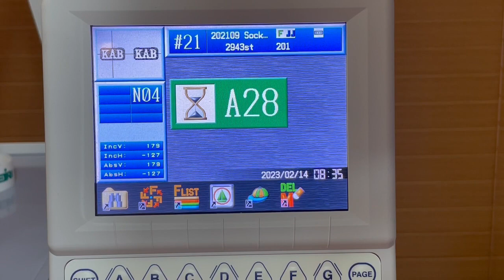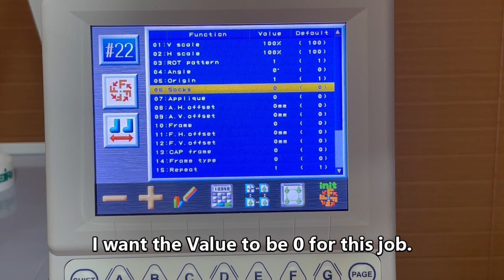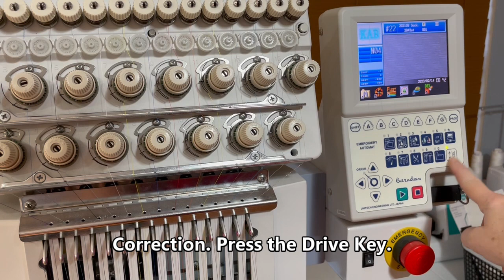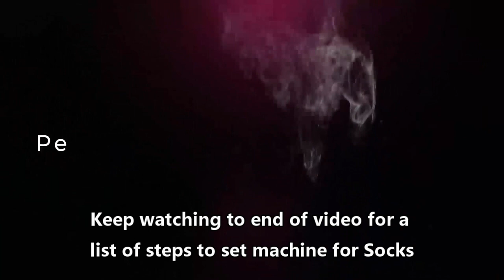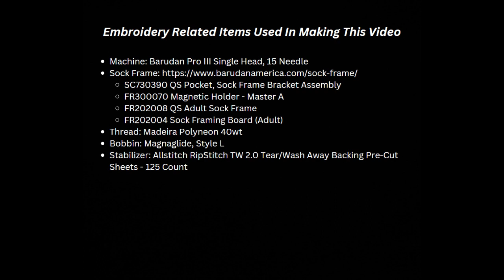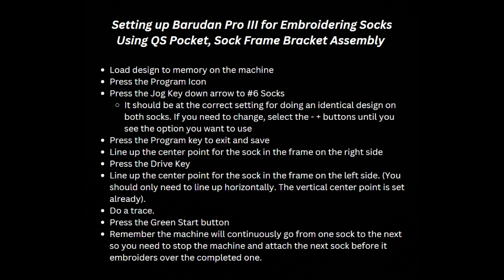Embroidering On Socks Using Barudan Sock Frames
No time to watch the video. The CORRECT step-by-step instructions are listed below the Description.

An instructional video explaining how to set up the Barudan Pro III machine for embroidering on socks using the QS Pocket, Sock Frame Bracket Assembly. As I rewatch the video I notice that I have made many mistakes. So, please forgive me. I will make a much better video in the future but this will at least make the sock frame setup somewhat easier to understand vs. having nothing.

Setting up Barudan Pro III for Embroidering Socks Using QS Pocket, Sock Frame Bracket Assembly

1. 0:47 Load design to memory on the machine.
2. 1:15 Press the Program Icon.
3. 1:21 Press the Jog Key down arrow to #6 Socks.
4. 1:40 VIDEO STEP CORRECTION - Press + button one time to select Value 1.
5. 1:41 VIDEO STEP CORRECTION - Press the Design Edit key (3) to exit.
6. 1:42 VIDEO STEP CORRECTION - Press A button to save Program Change (NOTE: Display Panel will show two images of the design).
7. 3:09 Line up the center point for the sock in the frame on the right side. (Press appropriate Jog Keys)
8. 4:00 Press the Drive Key
9. 4:16 Line up the center point for the sock in the frame on the left side. (You should only need to line up horizontally. The vertical center point is set already).
10. 5:06 Do a trace. (Press the Trace Menu icon, press the Outline Trace icon).
11. 5:20 Press the Green Start button
Important: Remember the machine will continuously go from one sock to the next so you need to stop the machine and attach the next sock before it embroiders over the completed one.
NOTE: Not shown in the video but you will need to set your colors using the F-LIST key.